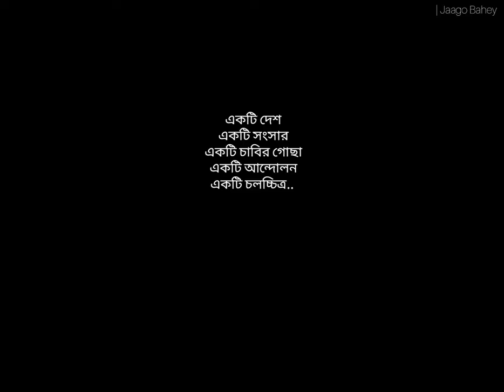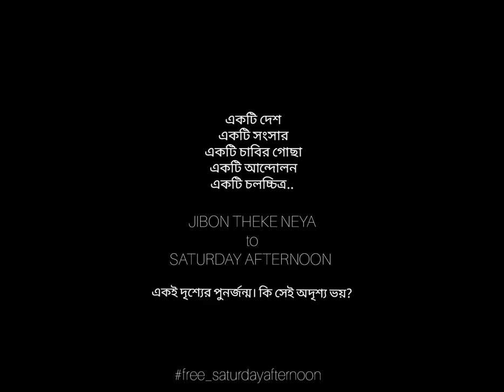Saturday Afternoon | Light,camera,objection |Jibon Theke Neya | Farooki Meets Zahir Raihan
" Jibon Theke Neya " is one of the best creation of Zahir Raihan had to face the illogical restrictions of censorboard during release in 1970.The Pakistani Censorboard just tried to stop the voice of peoples, they were afraid if that movie somehow induces people to be furious about their rights & thoughts.It's now an ancient story.

But it's 2022.& we have to face same restrictions,same alligations against our movies & thoughts.Our prominent director Mostofa Sarwar Farooki has made a film  "Saturday Afternoon_Shonibar Bikel" with the shades of Attack in Holy Artisan.But, it didn't get any red or green signal in last 2 years.Censorboard didn't make any clear statements.So,their is something invisible behind releasing of this.What's that invisible thing which menaces the board?